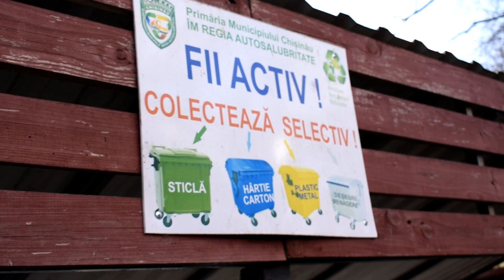Sortarea deșeurilor din hârtie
Sortarea deșeurilor este un gest simplu, dar foarte important pentru mediu!
Fă parte din campania municipală Esimplusasortezi Sorteazadeseurile Protejeazamediul eusortez și contribuie la crearea unui oraș mai curat și sănătos pentru noi și pentru generațiile viitoare.
Nu trebuie să fii expert pentru a sorta deșeurile, iar regulile sunt simple. Cartonul și hârtia, le poți aduna într-o pungă separată, alături de celelalte deșeuri reciclabile. Le fel poți să le depozitezi în containerul de culoare albastră de la platforma comună de stocare.
Încearcă și tu să sortezi deșeurile și să aduci un aport important la protejarea mediului! Sortarea deșeurilor poate fi un proces simplu, dacă respecți regulile de sortare la sursă. Cu puțin efort și cunoștințe, vei putea contribui la protejarea mediului.